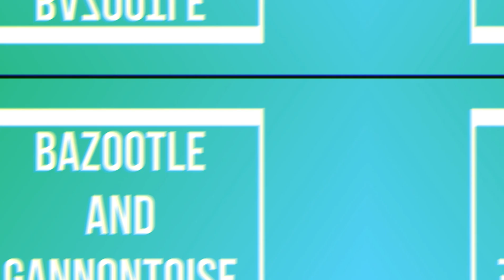Zoids Bazootle versus Gannontoise. Who will win?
Zoids Bazootle (ZW28) facing off with Gannontoise (ZW05). Who will win? Who is the strongest and who is the fastest? Check it out!